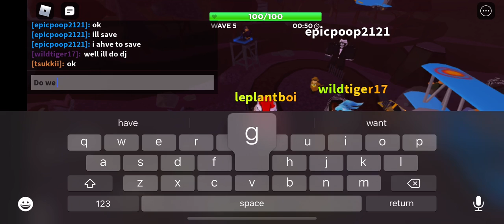A night three attempt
I would attempt a few more and today I won